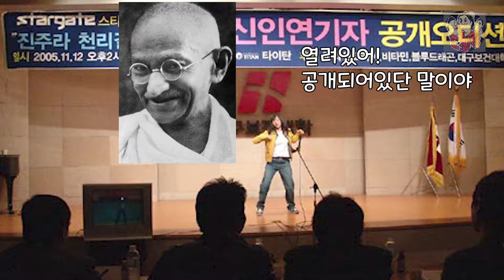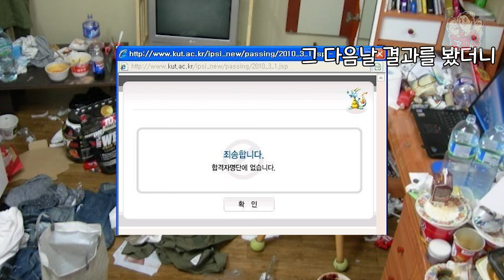[도징문학] 귀 열어! 인생 역대급 썰 들어간다! 도징징의 그땐그랬지~